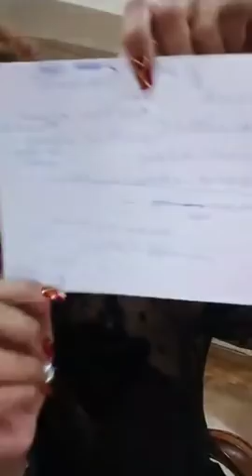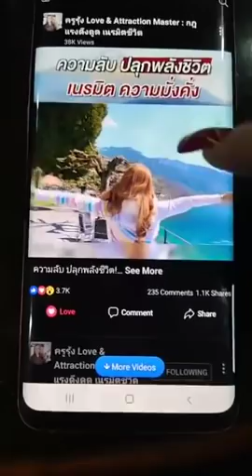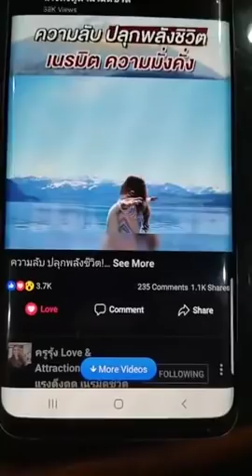5 พลังงานที่ต้องปรับ เพื่อเปิดรับเงินล้าน - ครูรุ้ง Attraction Master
5 พลังงานที่ต้องปรับ เพื่อเปิดรับเงินล้าน 📌📌📌
ไลฟ์นี้อยู่กัน 2,800 กว่าคน พีคขนาดไหน รีบฟัง!